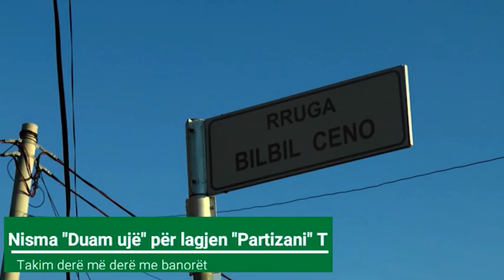Gazetarët lokal të qytetit të Vlorës si pjesë e projektit " Duam Ujë"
Gazetarët lokal të qytetit të Vlorës si pjesë e projektit " Duam Ujë" për lagjen Partizani, nisëm e mbështetur nga Lëviz Albania dhe Agjensia Zviceriane për Zhvillim  ishin prezent sërish në lagjen Partizani por këtë herë në disa takim të zhvilluara shtëpi më shtëpi, derrë me derrë ku u  takuan nga afër me banorët e këtij blloku banimi, duke trokitur në cdo shtëpi për të parë në detaje problemin e mosfurnizimit me uji të pijshëm.Banorët treguan sesi cdo ditë duhet të marrin bidona në duar, duke i ngritur në krah në lagjet aty pranë për të mbushur ujë ndërsa disa prej tyre detyrohen të mbushin ujë në zonën e ujit të ftohtë duke udhëtuar me bidona për më shume se 5 km.Një jetesë që ka vijuar e tillë prej 20 vitesh që nuk po gjenë zgjidhje.